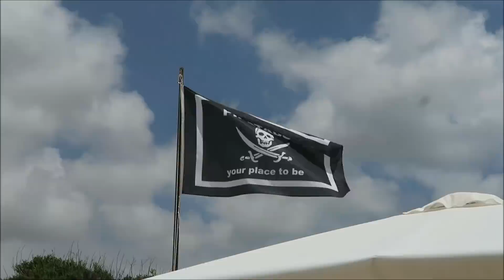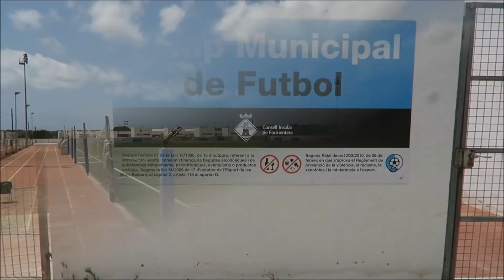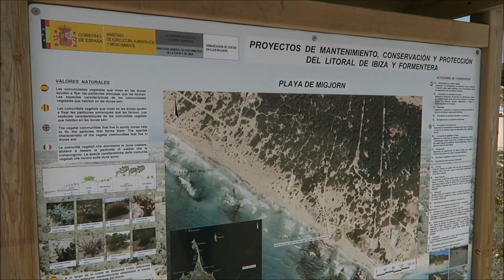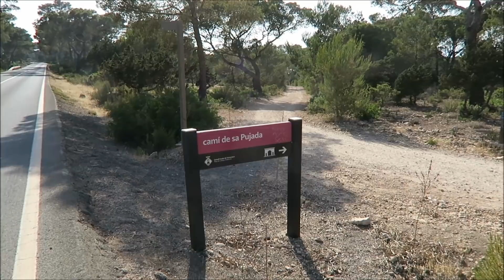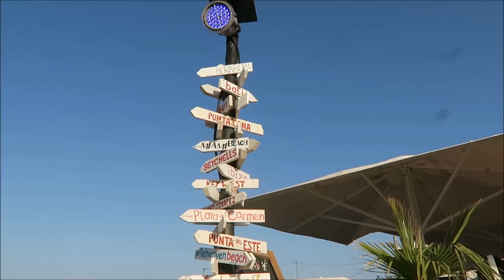VLOG FORMENTERA parte 1: il momento più bello è arrivato (2018)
Eccoci qua un anno dopo!
APRI sotto per info da screenshottare!!!

Se vi è piaciuto, aggiungete il vostro “Like” e condividetelo :-D :-D

VIENI CON ME D&M è un canale dedicato ai nostri “viaggetti”.
Non siamo guide, non siamo esperti, non siamo dei professionisti. E’ pura passione.
Alcune informazioni potranno sembrare banali per alcuni, ma per altri magari saranno utili.

INFO da “screenshottare”:

Transfer Ibiza aeroporto – porto di Eivissa: con bus € 3,5 in circa 30 min; con taxi € 18 in circa 15 min

Luoghi di Formentera nel filmato (in ordine di apparizione):
- Porto de La Savina
- Chiringuito Lucky km 7.8 (trovate il cartello sulla strada; si arriva anche al Blue Bar)
- Es Pujols
- Kasa dei Kolori a Es Pujols
- Sant Francesc (capoluogo dell’isola)
- Big Store a Sant Francesc
- Stadio di Formentera
- Spiaggia Es Arenals Km 11 circa, abbiamo seguito le indicazione per l’hotel Maysi
- Chiosco Piratabus (km 11 circa), ci siamo arrivati dalla spiaggia
- Castillo de Formentera (casa privata) al Km 8.9 prima di arrivare al:
- Ristorante Es Codol Foradat km 8.9 (sul mare, cucina tipica locale, ricordatevi che chiude presto la sera, andateci entro le 22)
- Sa Garrafa a Sant Ferran, bar storico, spesso fanno musica dal vivo
- Sant Ferran, qui si respira ancora l’aria hippie tra locali tipici, musica e mercatini serali
- Es Pujols
- Ristorante El Pelayo e la gran paella della domenica DA PRENOTARE prima (dalla strada principale, all’altezza del km 6 circa, dopo il ristorante Tortuga, svoltate a destra nella strada che porta dritta fino al mare; trovate quasi subito il cartello Pelayo per girare a destra; aguzzate la vista perché i cartelli successivi saranno piccoli, vi faranno girare a sinistra e infine a destra, imboccando una stradina sterrata)
- Spiaggia Ses Platgetes km 11 circa (ex Amor y Iodio - sulla sinistra prima del paesino Calò de Sant Agusti, andando verso la Mola)
- Panorama vicino al ristorante El Mirador Km 14 circa, sulla strada che sale per andare a La Mola
- Mulino “Molì vell de La Mola”
- Faro della Mola
- Mercatino hippie a Pilar de la Mola (ogni domenica e mercoledì dalle 16 alle 21)
- Camì de Sa Pujada
- Chezz Gerdi (a piedi dalla passeggiata sul lungomare di es Pujols, prendete la passerella accanto al locale Can Vent; proseguite finché non adocchiate un camioncino rosso sul tetto del locale; con motorino/macchina seguite le indicazioni che trovate dalla strada che collega Es Pujols con Sant Ferran)
- Ristorante Fonda Pepe in centro a Sant Ferran
- Sant Francesc
- Cafè Matinal a Sant Francesc
- Spiaggia Ses Illetes (dentro la riserva naturale con ingresso a pagamento solo per i mezzi a motore, uno scooter paga 3€ in alta stagione, una macchina 5€. ATTENZIONE: i quad non posso accedere. Si può accedere anche in autobus e taxi)

Logo by Francesco Lagomarsini